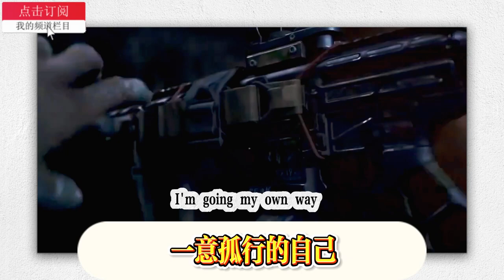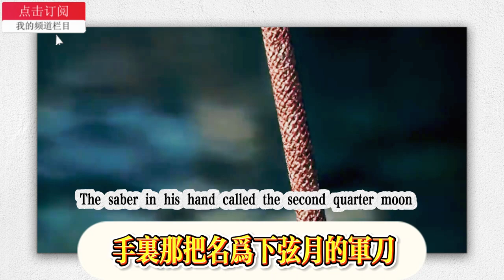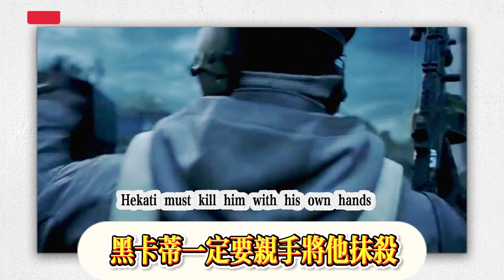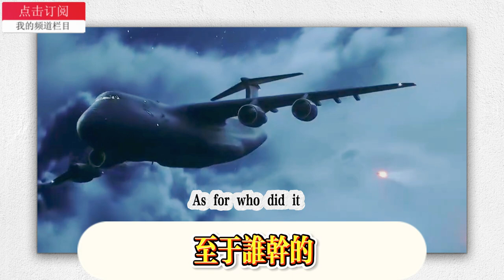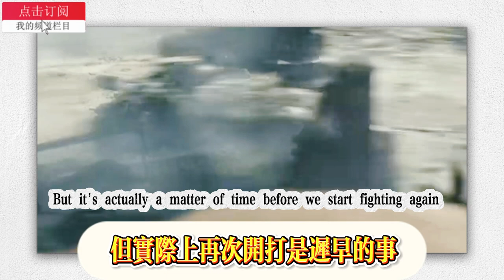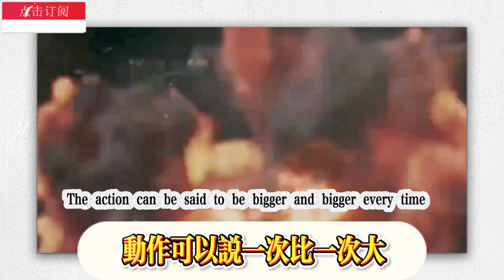【暗區突圍】黑卡蒂是如何成為傳說的？ 【暗區突圍】黑幕行動pv分析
[Dark Zone Breakout] How did Hecate become a legend? [Dark Zone Breakout] PV analysis of the shady operation